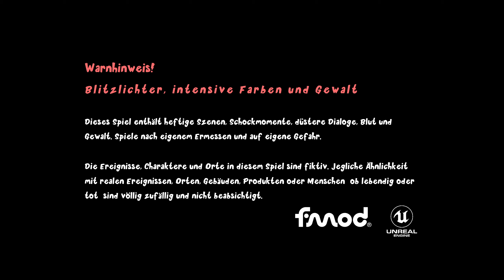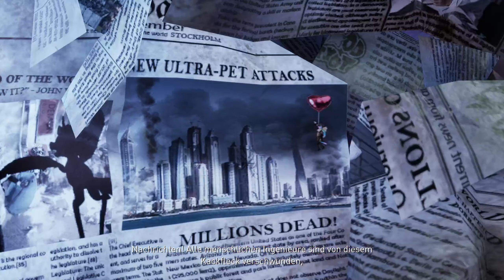Gori: Cuddly Carnage | Hammer Geil | Demo | Beste Katze | PC | RTX4070s. Deutsch | 2560x1440